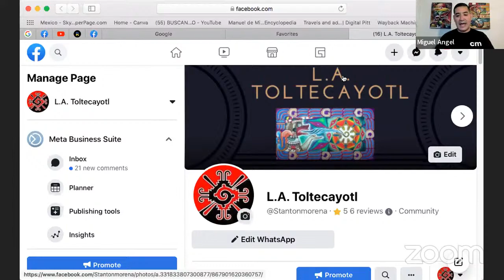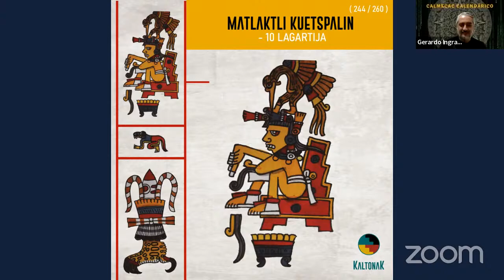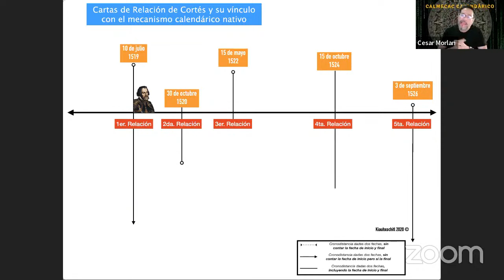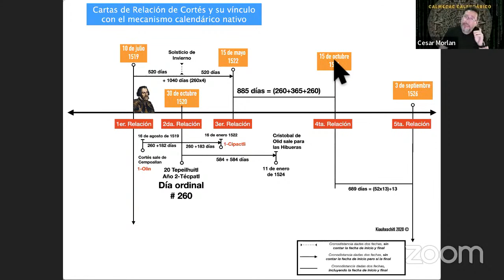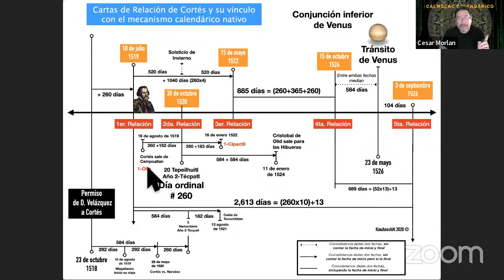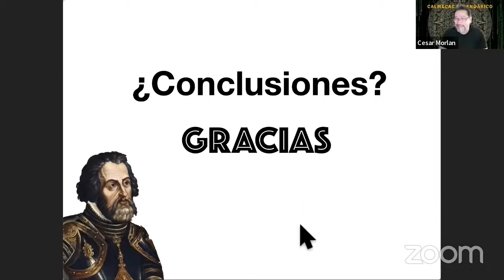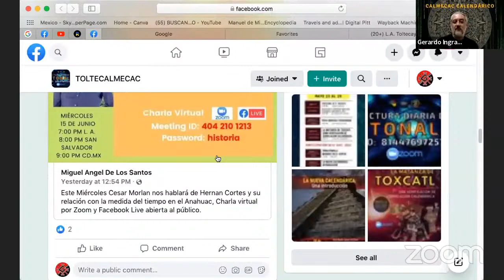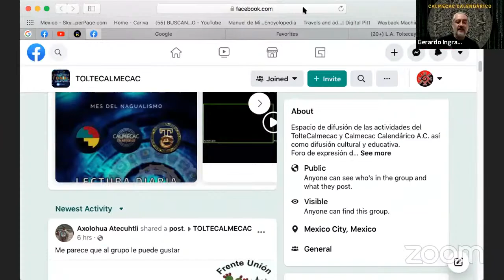Las Cartas De Relacion de Hernán Cortés y el Calendario Mexica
Cesar Morlan nos explica detalladamentente las fechas, tanto en el calendario gregoriano como el Anahuaca, en que Cortés escribió sus cartas de relación y el motivo de señirme a la medición del tiempo de los pueblos ancestrales de Mexico.